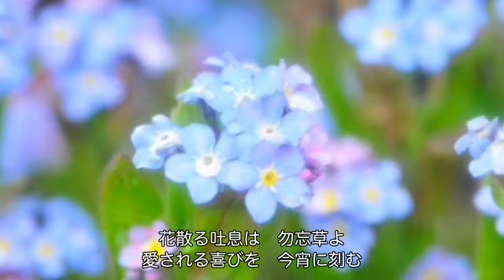勿忘草（川野夏美）cover:水野渉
作詞：もりちよこ、作曲：弦哲也、編曲：伊戸のりお